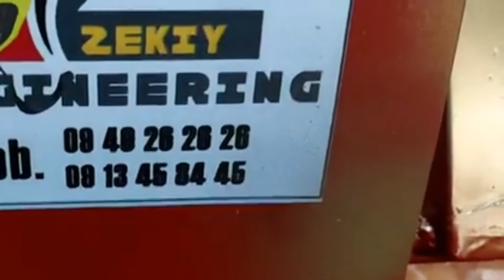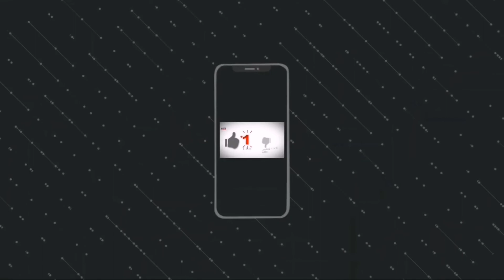አዋጭ የዳቦ ቤት ስራ ለመጀመር እስከማሺኑ ስንት ብር የጨርሳል ሙሉ መረጃ / to start a viable bakery business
a viable bakery business
bread machine
profitable work for gemaras
to start a viable bakery business